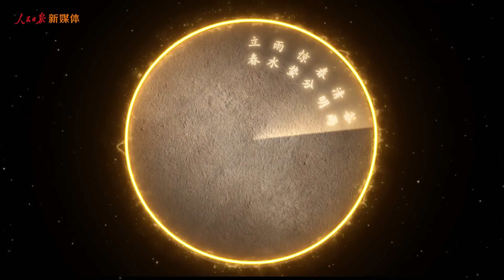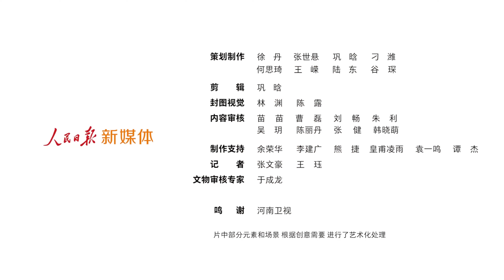中华文明国际形象网宣片CHN上线，热转背后是网友对中华文明的热爱。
从古老神秘的兵马俑，到名为何尊的青铜器，中华文明镌刻在历史脉络里；无论天人合一、万物并育，还是自强不息、厚德载物，中华文明温润在人心中。“天滋地养，日新月盛”，让中华文明之光交相辉映，烛照未来。